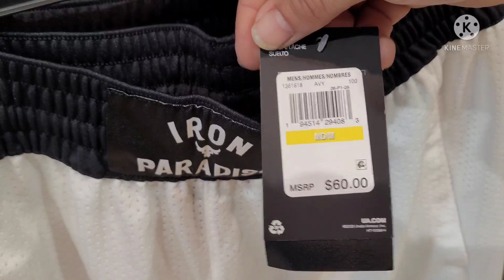En la tienda Dickssportinggoods!!!